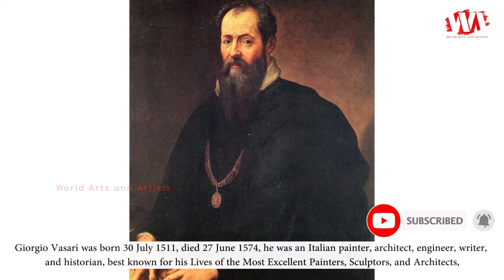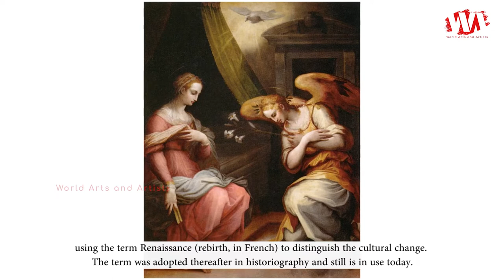Artist Giorgio Vasari (1511 - 1574) Italian Painter | WAA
Giorgio Vasari was born 30 July 1511, died 27 June 1574, he was an Italian painter, architect, engineer, writer, and historian, best known for his Lives of the Most Excellent Painters, Sculptors, and Architects, considered the ideological foundation of art-historical writing, and the basis for biographies of several Renaissance artists, including Leonardo da Vinci and Michelangelo. Vasari designed the Tomb of Michelangelo in the Basilica of Santa Croce, Florence that was completed in 1578. He was befriended by Michelangelo, whose painting style would influence his own.

Based on Vasari's text in print about Giotto's new manner of painting as a rinascita (rebirth), author Jules Michelet in his Histoire de France (1835) suggested adoption of Vasari's concept, using the term Renaissance (rebirth, in French) to distinguish the cultural change. The term was adopted thereafter in historiography and still is in use today.

His last major commission was vast The Last Judgement fresco on the ceiling of the cupola of the Florence Cathedral that he began in 1572 with the assistance of the Bolognese painter Lorenzo Sabatini. Unfinished at the time of Vasari's death it was completed by Federico Zuccari.